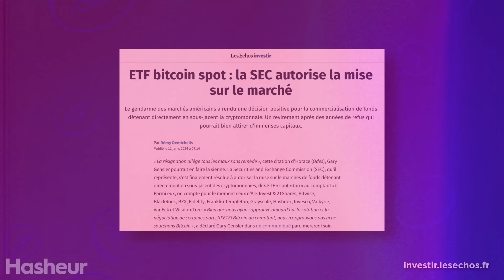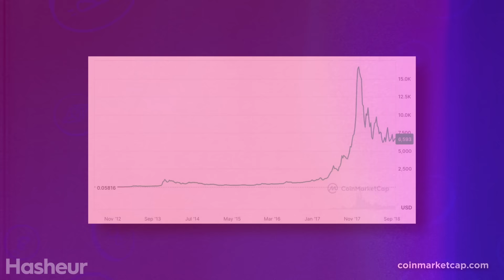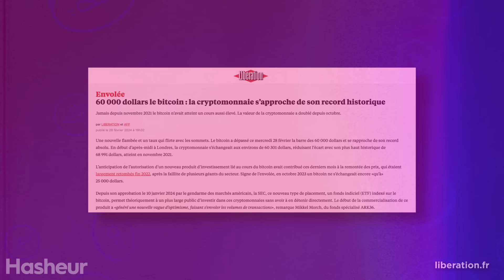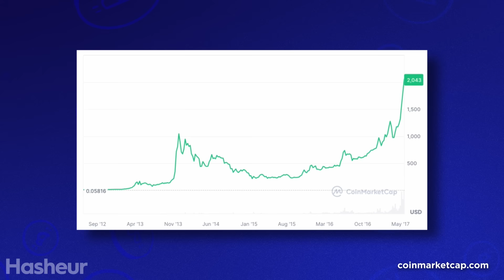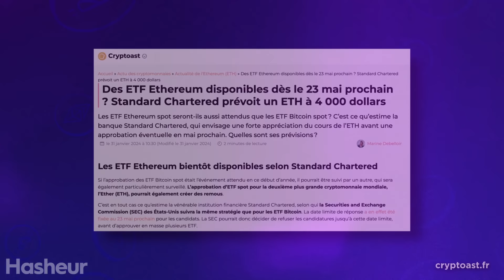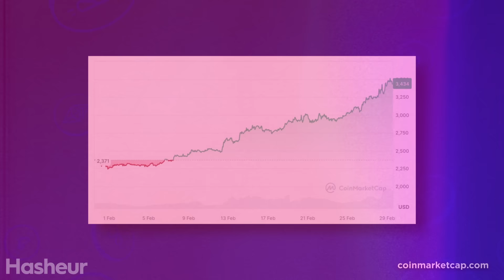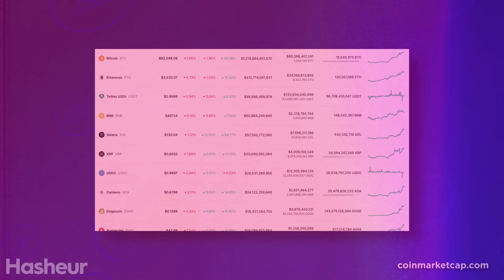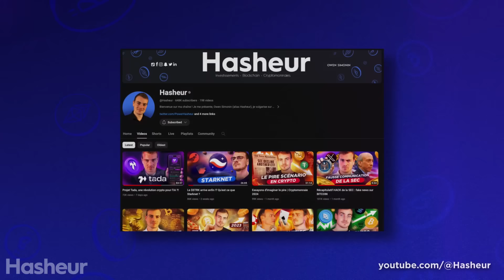2024: une situation inédite pour les cryptomonnaies ?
La nouvelle pression acheteuse des ETFs change la donne et pousse bitcoin à revisiter ses plus hauts records à une vitesse surprenante. Dans cette vidéo, je reviens sur le détail de cette situation et sur l'aspect inédit de celle-ci.

Sommaire :
00:00:00 Introduction
00:00:34 Les supports de la hausse
00:03:49 Une situation inédite
00:06:40 Conclusion

Je reste à votre disposition en commentaire et j'attends vos retours avec impatience merci pour votre attention !

Merci à vous pour le temps que vous consacrez sur mon contenu
Owen.

Bitcoin: une situation inédite pour les cryptomonnaies ?